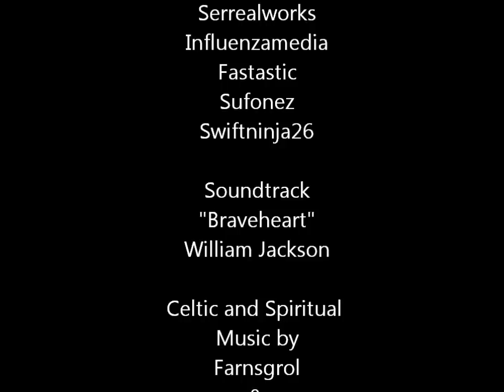Skyrim Heaven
Just a relaxing video showing you the beauty of Skyrim.